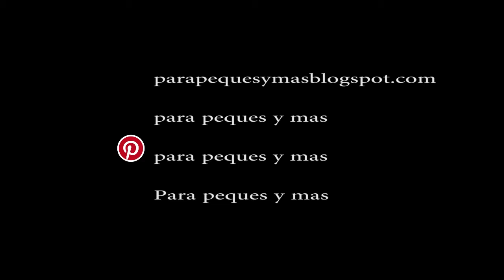Diadema fácil para niñas: Flor de fieltro (1 de 3) /Easy headband for girls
Este es uno de los 3 tocados para niña que os voy a enseñar, es una manualidad facil, realmente un DIY divertido y en un rato tendréis una diadema muy resultona para vuestras peques ;)

Si te ha gustado el video dale a deditos arriba, me ayudarás mucho ;)